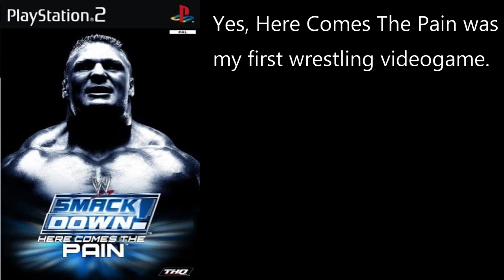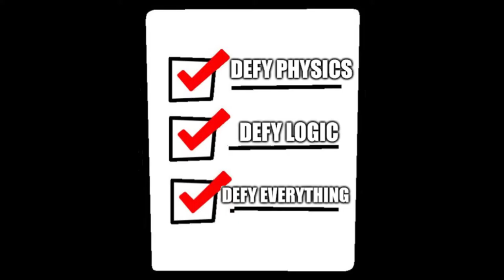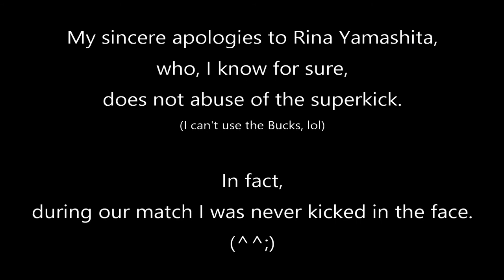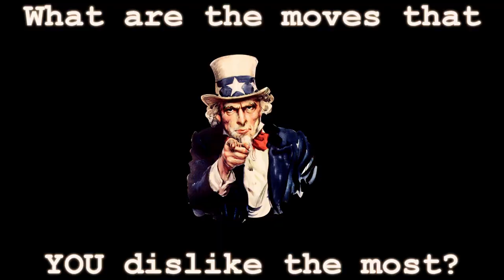Top 10 Wrestling Moves I Don't Like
Please read carefully before writing my name in your black list:
We all have some wrestling moves we do not really like. The following are my top 10. That said, for me it’s not exactly the move itself (except for n°9), but how those are performed or how much are abused. In any case, I understand every wrestler can have a bad day at work so I can’t really get mad for any of those 10 (except for n°9).

Also, this video mainly features joshi wrestlers and promotions active in Japan, please consider to support them by any means, if You can of course.

In this video You will find segments from:
-Actwres girl’Z

As a last note:
I always respect all companies, even when I move some criticism towards them at times. I know my opinion on this is worth zero and we're mostly on the same ship for that. Why? Because topics like "top 10" lists are just trivial and unrelevant (aka "made for fun"). So please, even if You think I said only dumb things, try to tell it in a proper, civil way. I'm open to suggestions and criticism, if it's fair. Insulting me won't win You my attention nor make You any favor. Also, next video may be the top 10 moves I like and after that I may just stop doing this kind of format (it's funny but not really my aim for videos).

I know it was a long reading, thank You very much for coming so far! Have a nice day and stay safe. Let's just have fun together, shall we?